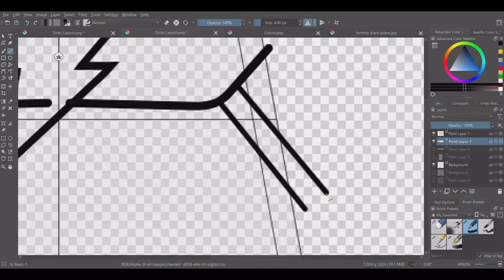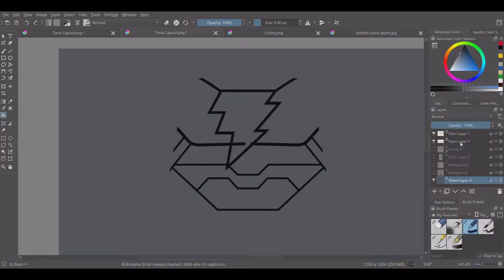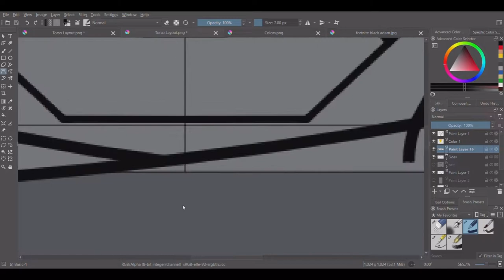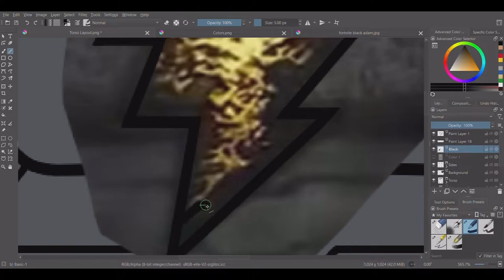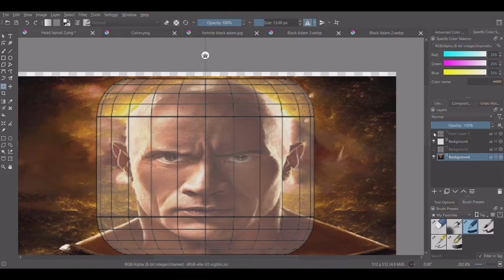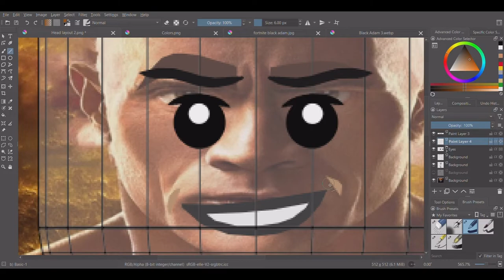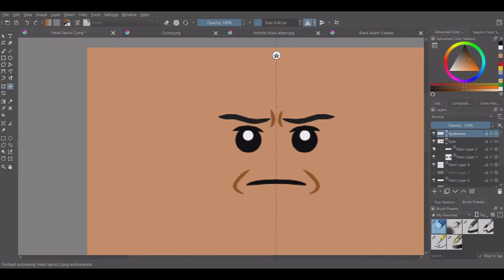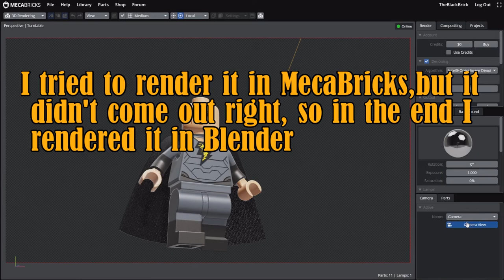Making a custom digital LEGO Black Adam Minifigure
This is how I made my custom digital LEGO Black Adam Minifigure!

As always, please like and dislike with whatever you liked or disliked, hit that subscribe button and leave a comment down below, and I will see you in my next video!